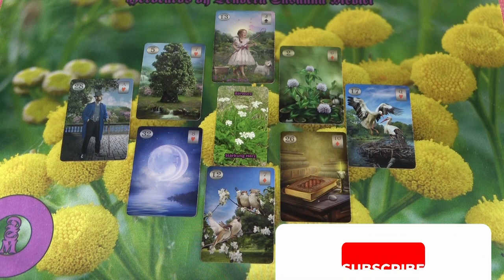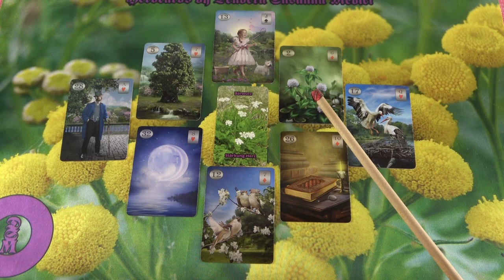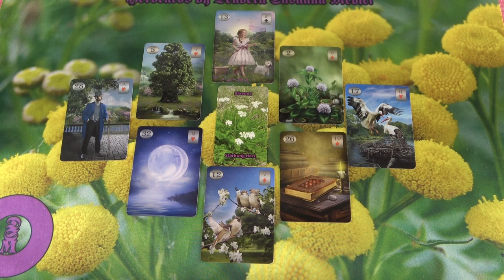Őszi szerelem - Akciós jóslás asztrológiával ❣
Kép: shutterstock/Kolpakova Svetlana

Telefonos elérhetőségem jóslásra:
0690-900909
750Ft/Perc

Átutalás:
Erste Bank
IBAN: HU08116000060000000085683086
BIC: GIBAHUHBXXX
Tulajdonos: Dendera Susanna Medici

Védikus Csillagjegyek:
Kos: kb. Április 13-tól Május 13-ig
Bika: kb. Május 13-tól Június 14-ig
Ikrek: kb. Június 14-től Július 15-ig
Rák: kb. Július 15-től Augusztus 16-ig
Oroszlán: kb. Augusztus 16-tól Szeptember 16-ig
Szűz: kb. Szeptember 16-tól Október 16-ig
Mérleg: kb. Október 16-tól November 15-ig
Szkorpión: kb. November 15-től Dezember 15-ig
Nyilas: kb. December 15-ől Január 14-ig
Bak: kb. Január 15-től Február 12-ig
Vízöntő: kb. Február 12-től Március 13-ig
Halak: kb. Március 13-tól Április 13-ig